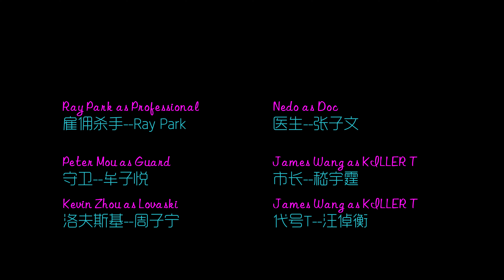Hotline Los Santos [Episode 1]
This is the full episode of Hotline Los Santos
Based on GTAV, great thanks to ROCKSTAR and my fellow modding community. I really enjoyed making this work.